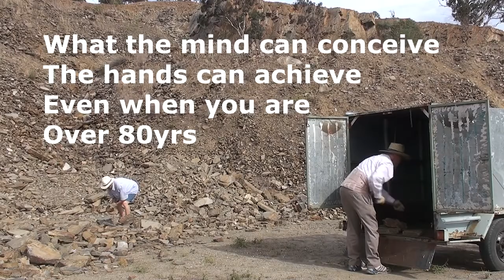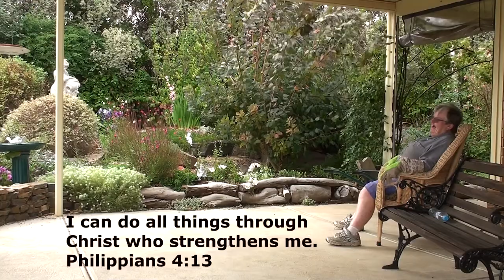80 Yr Old Woman Labors In Rock Quarry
When Margaret turned 80 she wanted to build a rock wall in her garden at home so she arranged to pick out the rock herself from the Wistow Bluestone Quarry in the Adelaide Hills SA..